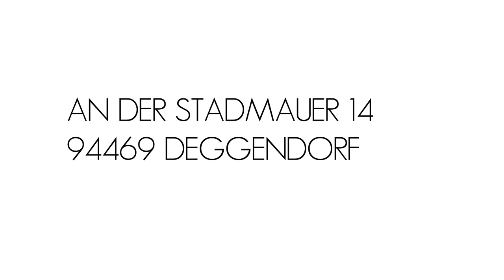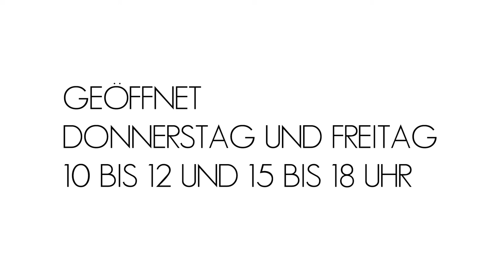STEFAN MEISL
»KONTINUUM«
Die GALERIE PASQUAY präsentiert von April bis Juni 2018 Gemälde und Objekte des Thyrnauer Künstlers Stefan Meisl. Die gänzlich auf Schwarz und Weiß reduzierten Arbeiten sind Teil eines größeren Werkblocks, dem die Thematik Ordnung und Zufall zugrunde liegt. In sowohl malerisch fließenden Formen, als auch in strengen, zugleich filigranen Objekten wird dieses Thema unterschiedlich variiert.